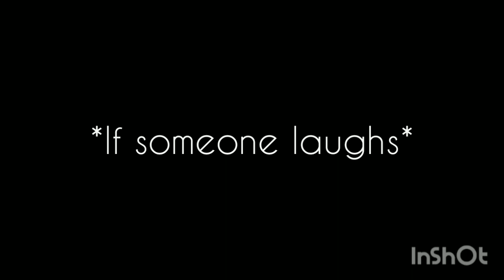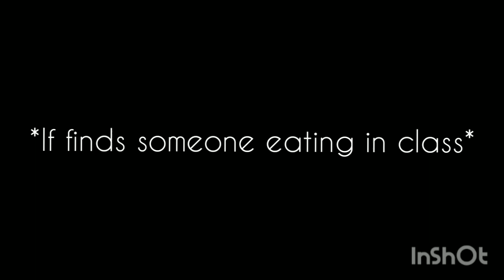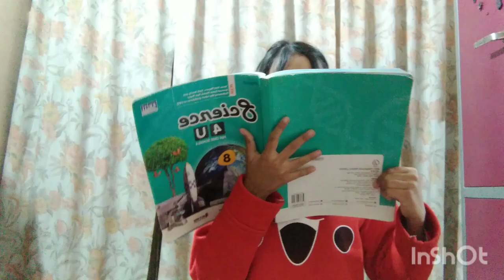IF I WAS A TEACHER👩🏻‍🏫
❤️❤️love you❤️❤️